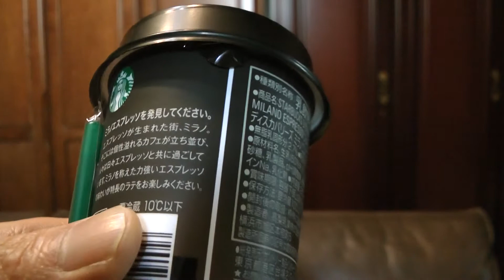スターバックスミラノエスプレッソコーヒーを飲んでみた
スターバックスミラノエスプレッソコーヒーを購入し飲んだ感想をオリジナル解説した動画です。